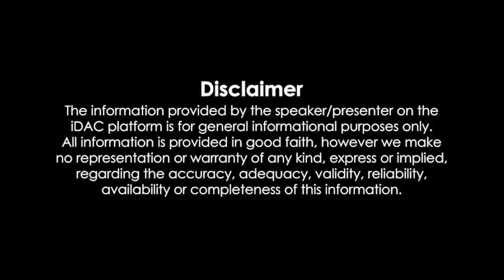Sonu Ke Titu Ki Sweety Full Movie 1080p HD Review & Facts | Kartik Aaryan, Nushrratt B, Sunny S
Sonu Ke Titu Ki Sweety Full Movie 1080p HD Review & Facts | Kartik Aaryan, Nushrratt Bharuccha, Sunny Singh